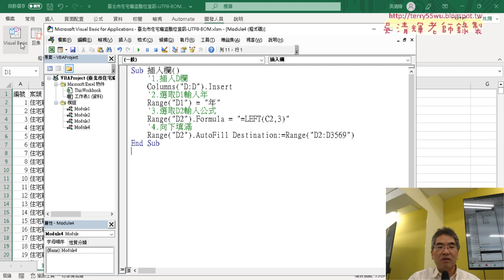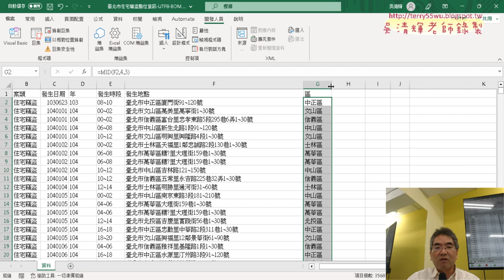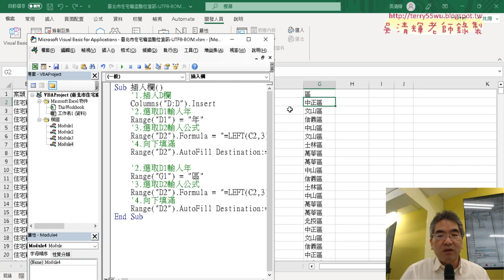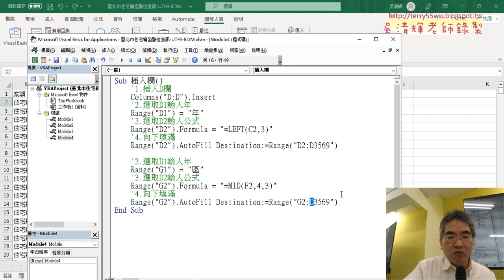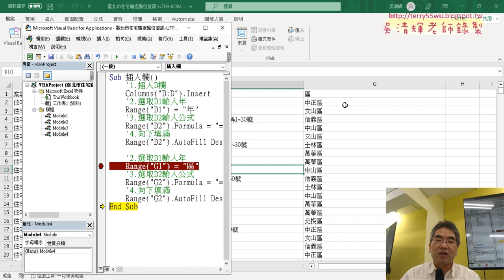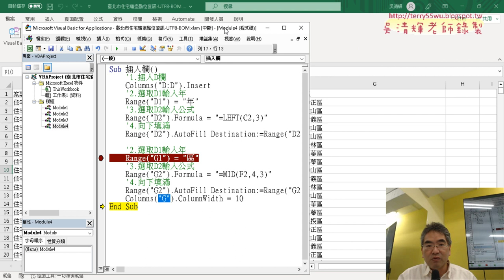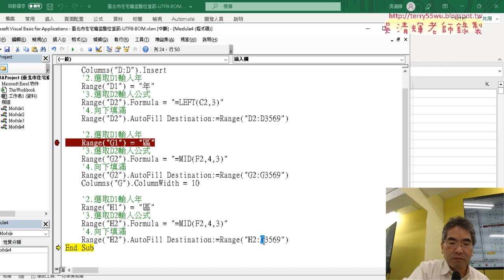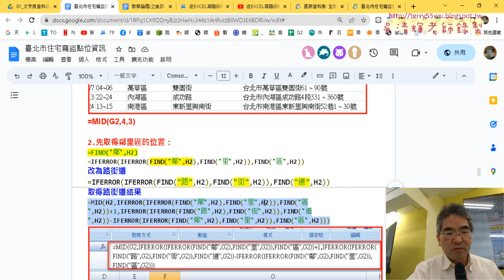02 複製插入年欄巨集修改為區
上課內容：
01_錄製插入欄巨集與刪除多於程式
02_複製插入年欄巨集修改為區
03_路街道巨集修改說明
04_錄製歷年折線圖巨集步驟說明
05_樞紐表巨集修改重點說明
06_錄製與修改樞紐圖巨集細節說明

上課用書：
Excel VBA一點都不難：一鍵搞定所有報表
作者： Excel Home
出版社：博碩
出版日期：2013/06/26
定價：380元

吳老師  112/4/29